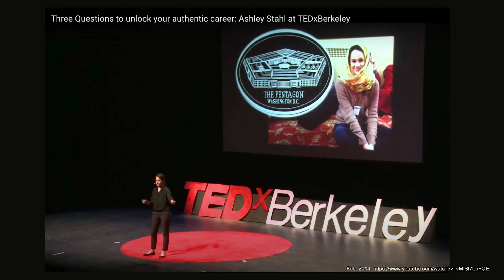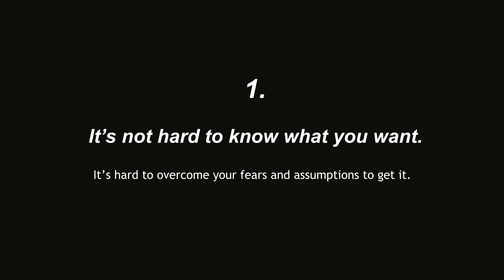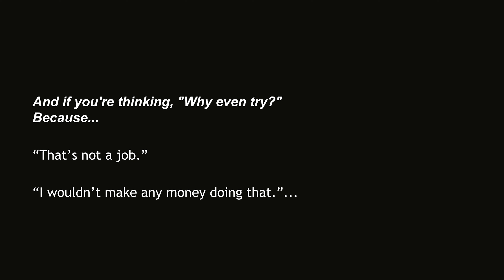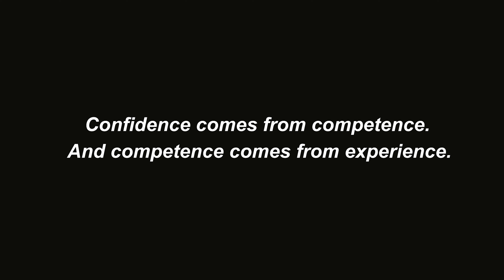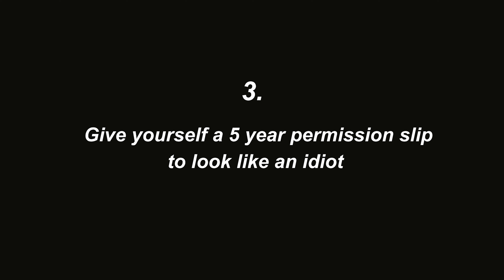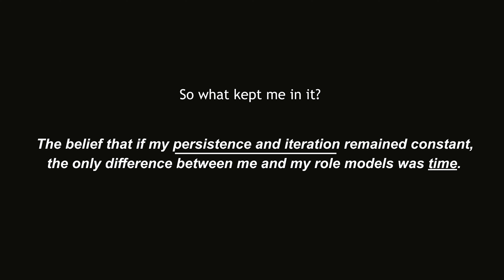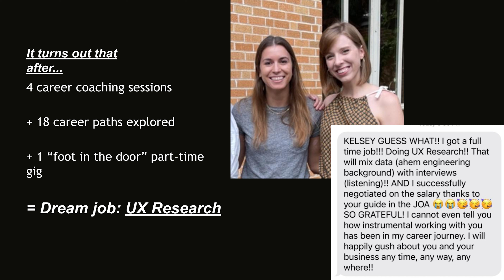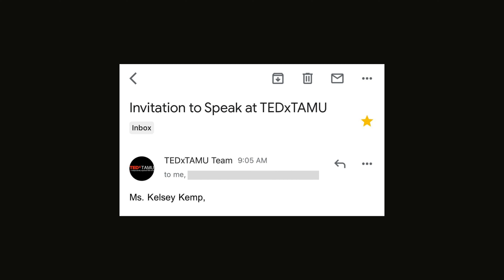Creating a Dream Career: My Five Year Experiment | Kelsey Kemp | TEDxTAMU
Kelsey presents on the process behind finding the best-fit career. She discusses three specific techniques to apply in order to improve one’s professional journey. Kelsey Kemp is an ex-tech consultant turned Career Coach, Podcaster, and Speaker specialized in helping high-performing Christian professionals discern what they feel called to do, then land that job with efficiency and speed. She has served 200+ clients globally, from New York to New Zealand. Her work has been featured in Forbes and she serves as a Startup Mentor for the McFerrin Center for Entrepreneurship. She is also the host of the Answer the Call podcast, a show with 130+ episodes and counting, all designed to help you find your calling and land a job that pays you to fulfill it. Kelsey earned her BBA from Texas A&M University in Supply Chain Management with a Certificate in International Business. A proud Austinite, she enjoys trying new restaurants with friends around town and growing in entrepreneurship alongside her identical twin sister and fellow entrepreneur, Kirsten Kemp. This talk was given at a TEDx event using the TED conference format but independently organized by a local community.